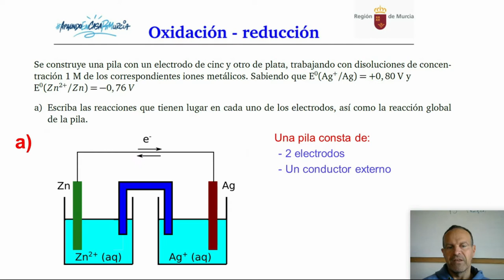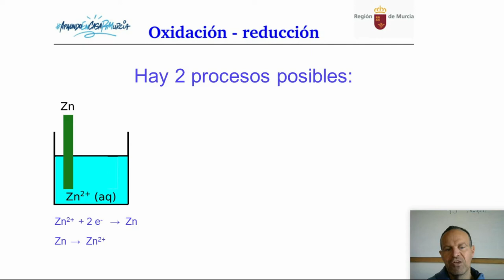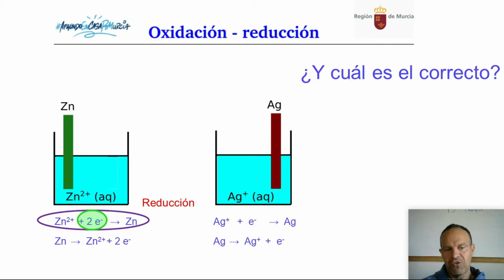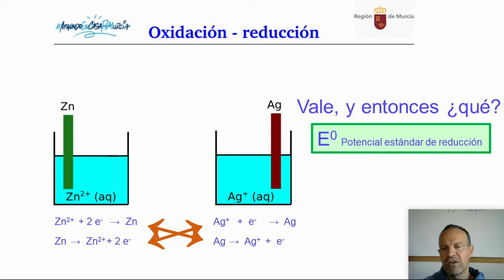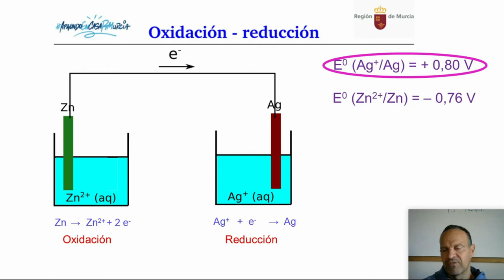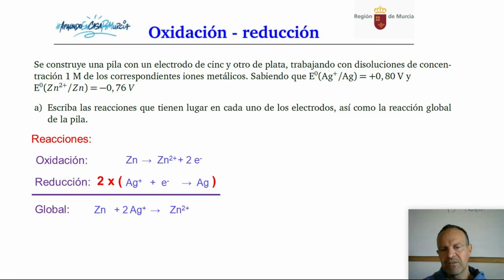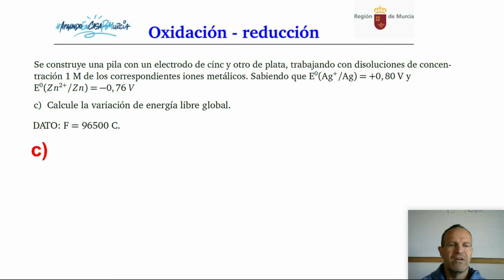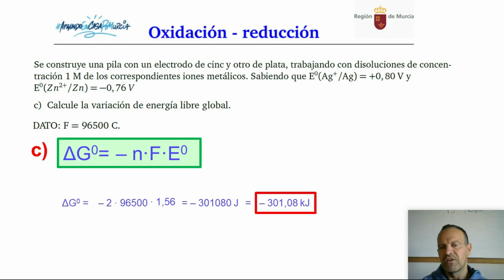REDOX 5. FUERZA ELECTROMOTRIZ DE UNA PILA. VARIACIÓN DE ENERGÍA LIBRE DE GIBBS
Fuerza electromotriz de una pila. Variación de energía libre de Gibbs.